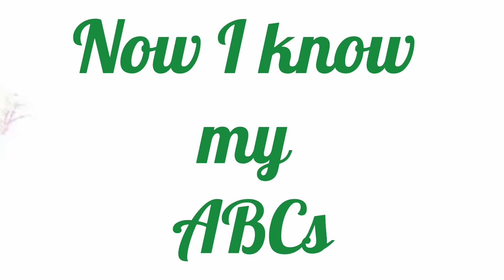ABC Song | Learn ABC Song | Nursery Rhymes